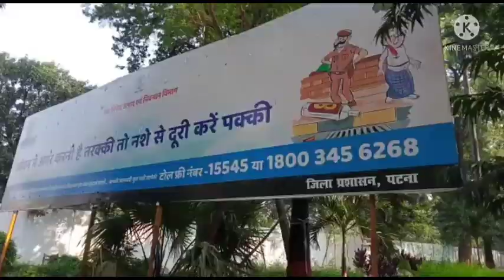Bihar News:शराबबंदी के समीक्षा से पहले Nitish के दफ़्तर पहुँच गयी शराब की बोतले|Headlines Bihar